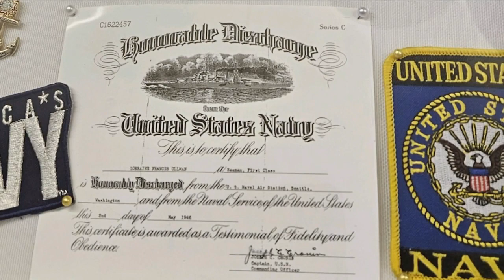Montana World War II veteran celebrates 100th birthday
Lorraine Blank was one of approximately 350,000 U.S. women who served in the armed forces during the war - playing an important role.